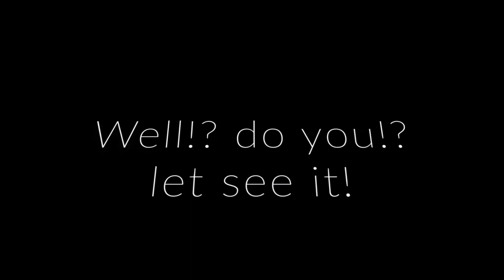Do you have it in you!?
A commercial type video i wanted  to try making, kind of like Nike does!  It's worth a shot and i figured i'd try out new shots and better editing effects! thank you and i hope you enjoy the video.